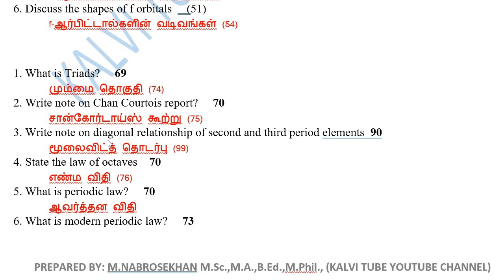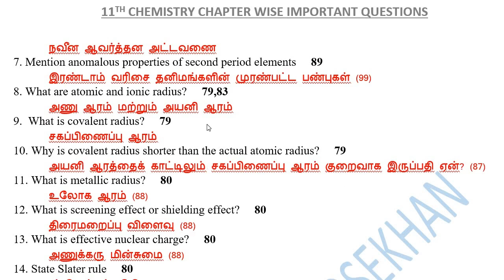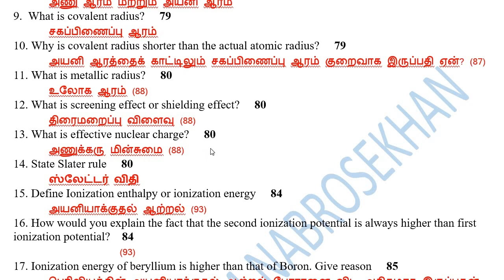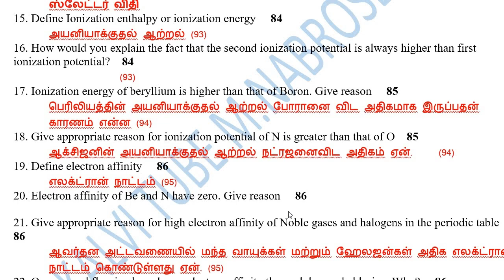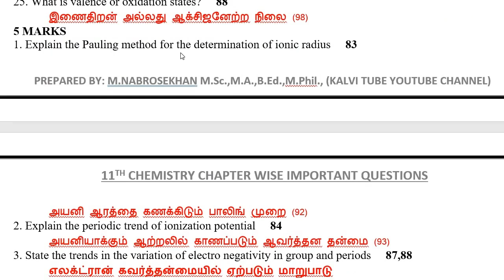11th Chemistry Chapter 3 important Questions 2023 | 11th Chemistry important Questions @kalvitube ​